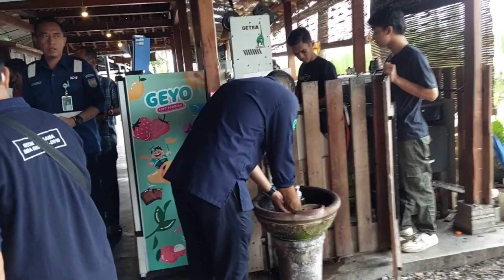Suasana Sawah di Godean, Omah Kluwih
Jl. Beringin, Area Sawah, Sidokarto, Kec. Godean, Kabupaten Sleman, Daerah Istimewa Yogyakarta 55264